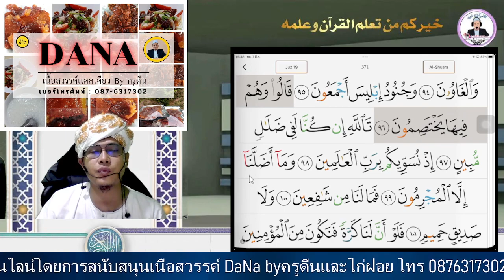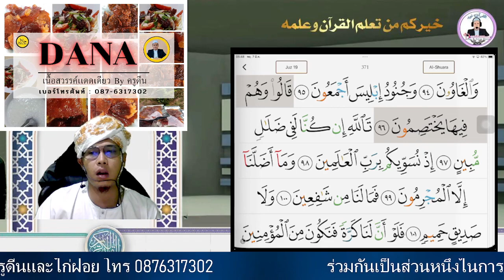ฮายอเป็นทำนองและสำเนียง สูเราะฮฺอัชชูอารออฺอายะฮฺที่ 96-102